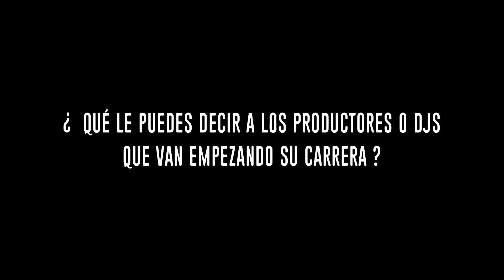Entrevista a Hotmood - Indiegena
Guadalajara ha sido cuna de diferentes talentos de música electrónica, que con su trabajo, han enriquecido el acervo cultural de la ciudad.

En Indiegena nos dimos a la tarea de buscar las opiniones de diferentes personajes que día a día entregan su vida a la música electrónica y que forman parte de la escena tapatía.

En esta primera parte presentamos la charla que tuvimos con el Dj y productor Guillermo Santana, también conocido como Hotmood, originario de Guadalajara, Jalisco.

Indiegena® 2018